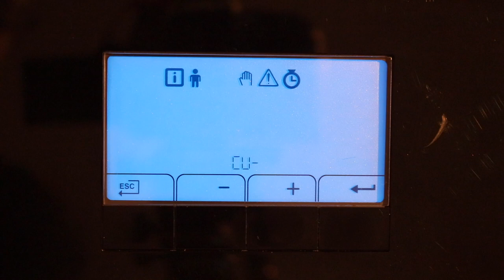Remeha Calenta Ace/Quinta Ace naar fabrieksinstellingen zetten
In deze instructievideo, speciaal voor de erkende installateur, laten we zien hoe je de Calenta Ace en de Quinta Ace naar de fabrieksinstellingen zet.

Kijk voor meer informatie in de installatiehandleiding van het product.